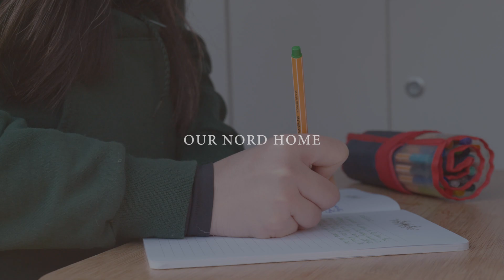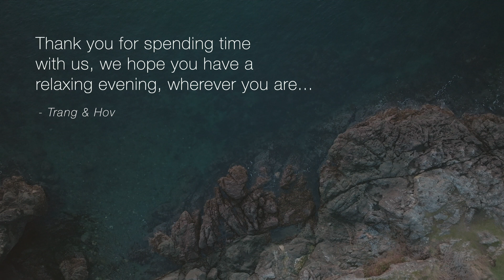A relaxing night together on an island, van camping & cooking.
We spent an afternoon cooking at a park in San Juan Island, WA. Winter days are short in the PNW, so the day quickly turned into night. We cozied up with some tea and warm blankets.

Cabana was kind enough to lend us the van for some social media content, this video was not part of the partnership, we did it just because we really like the experience. Before working together, we had rented from Cabana twice, once in Seattle, once in Los Angeles. We highly recommend them.

We'll be making our future videos more like this. We realized traveling and vlog style is just not for us. What feels like is an almost muted, understated, and relaxing vibe. It's not about us, we want it to be more about sharing the experience with you.